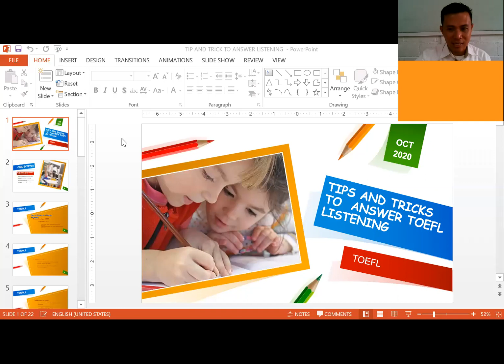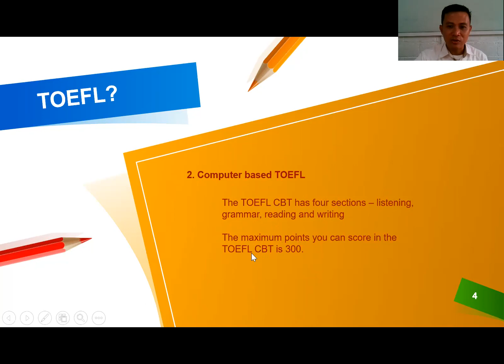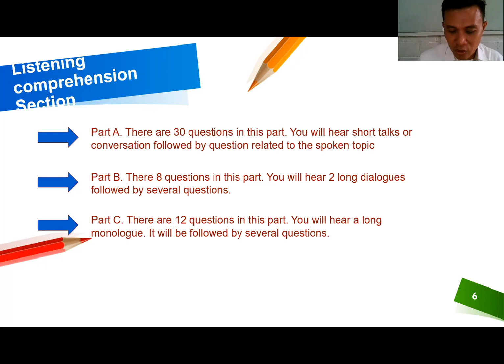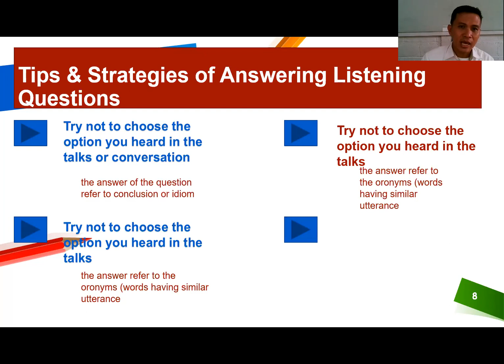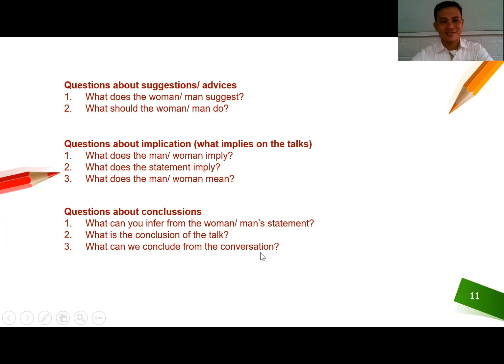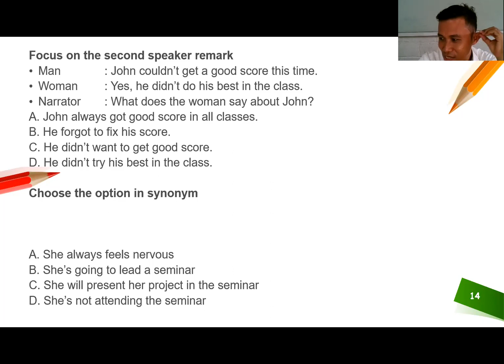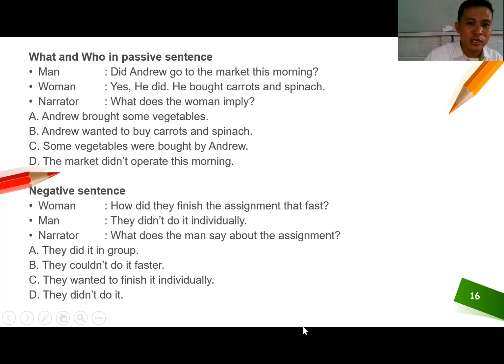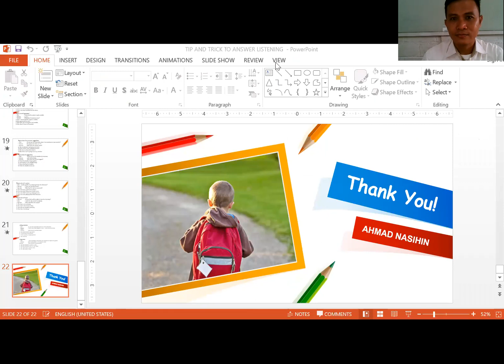Bahasa Inggris Kelas XII - Tips and Tricks to Answer Toefl Listening || Seri Pembelajaran Daring